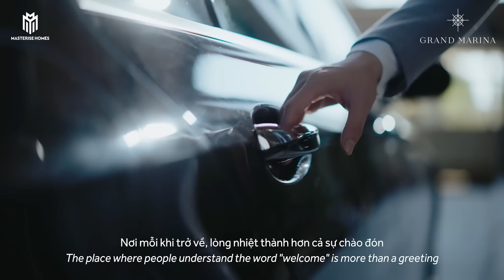Grand Marina Saigon - căn hộ mang thương hiệu Marriott đầu tiên tại Việt Nam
Anne Phan

The phone numbers is also for Whatsapp/ iMessage/ WeChat/ Viber/ Line/ Kakao Talk/ Zalo/ Skype (or with ID: prohousevn)